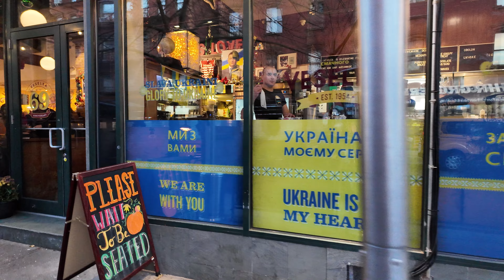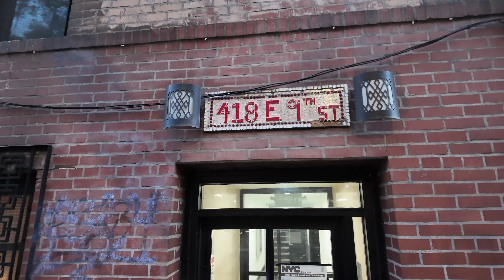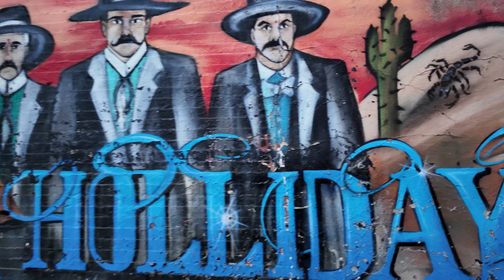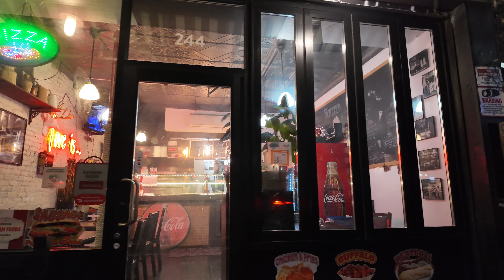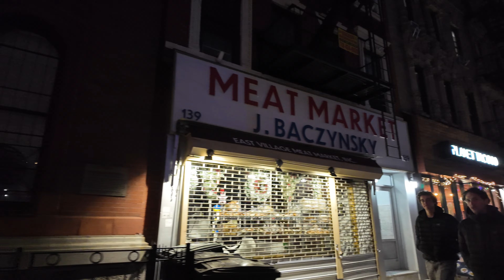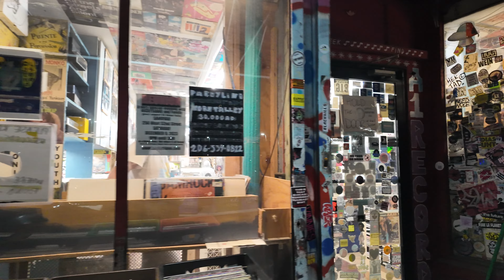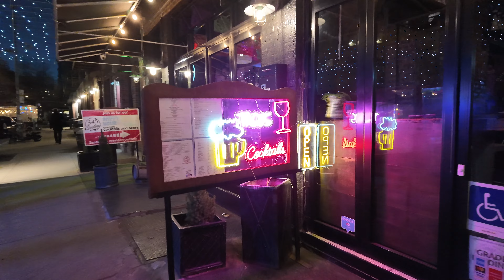[4K] New York City Walking Tour - Ukrainian Village, Manhattan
This walk is through the Ukrainian Village in Manhattan, NYC. Enjoy the sunset on the streets with me.